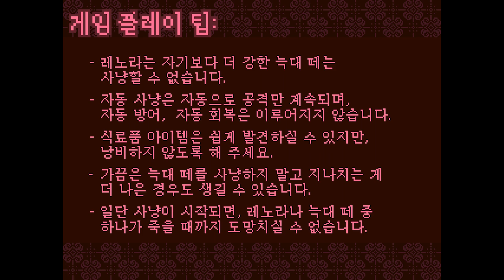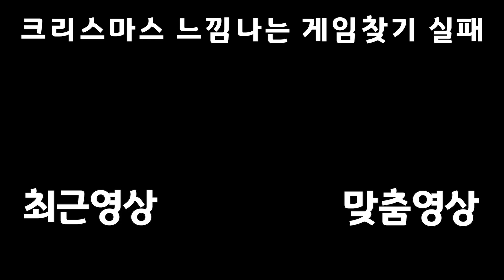도끼를 집어든 빨간 망토 【헌트리스 오브 할로우】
빨간 망토가 왜 빨간색인지 알았다